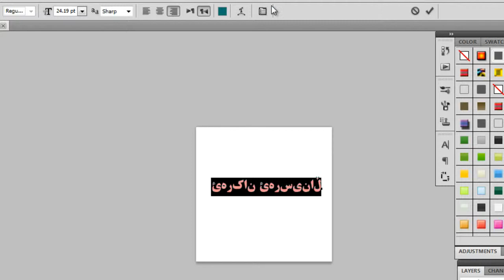چۆنێتی چارەسەرکردنی نووسین لە فۆتۆشۆپ